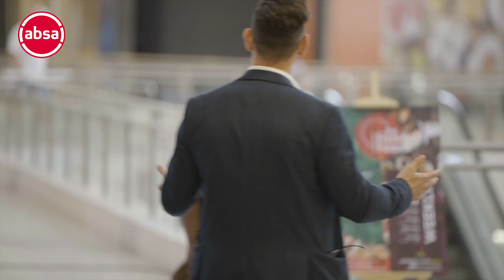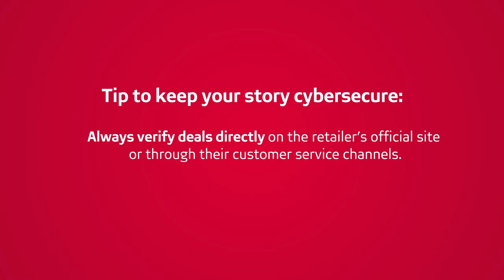The Power of Suggestion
Could you resist the temptation of a steal or a deal? What if that irresistible discount turned out to be a trap, costing you more than you ever imagined? In this eye-opening video, Gilan Gork, mentalist and coach, reveal the fascinating world of suggestion and how it can influence our decisions. Learn how to recognise and protect yourself from potential pitfalls, ensuring your story stays cybersecure everywhere you go.